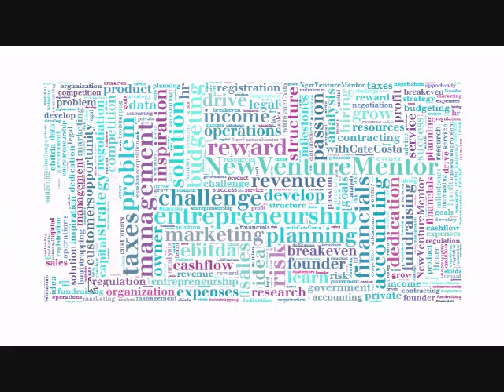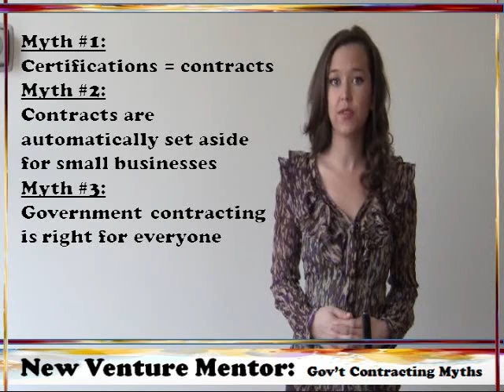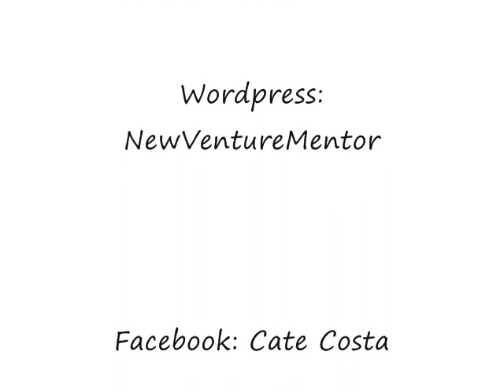Top 3 Federal Government Contracting Myths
Learn the top 3 myths about Federal Government Contracting that hurt small businesses.